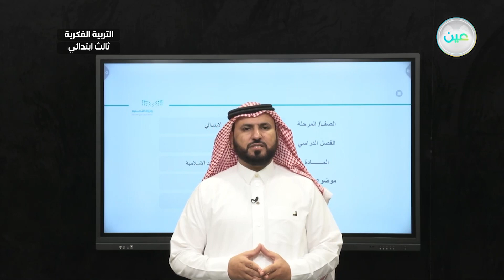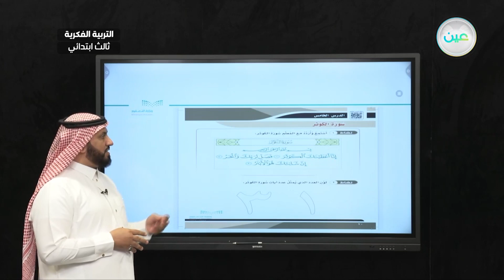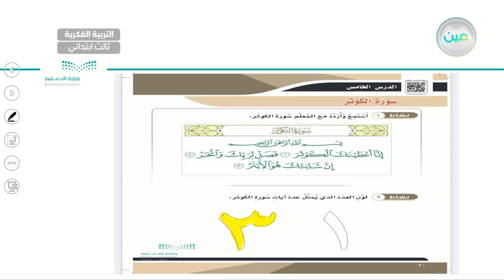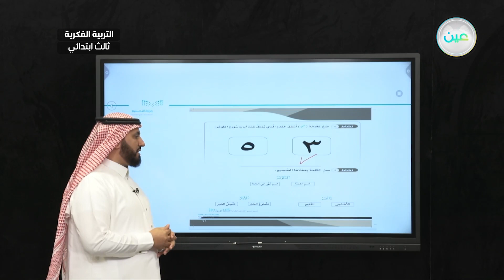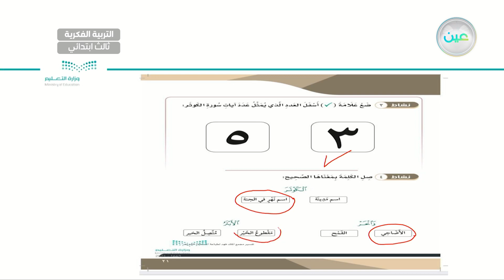سورة الكوثر(5) - تربية إسلامية - ثالث ابتدائي فكري 3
الحصة 14 - الأثنين - الأسبوع الثالث - ثالث ابتدائي فكري 3